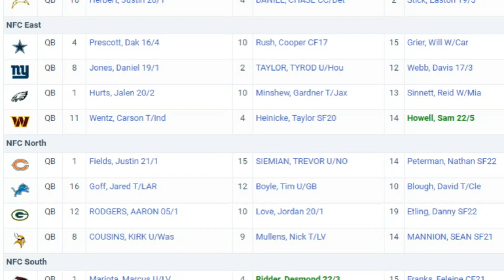Why the Browns Can't Do Better Than Josh Dobbs as Their 3rd-String QB - Sports4CLE, 8/25/22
Dave Bacon and Quincy Carrier explore the list of 3rd-string quarterbacks currently on NFL rosters.